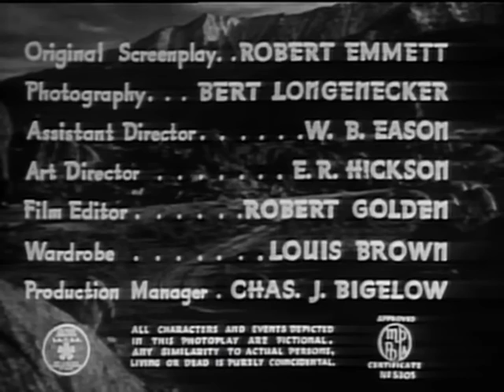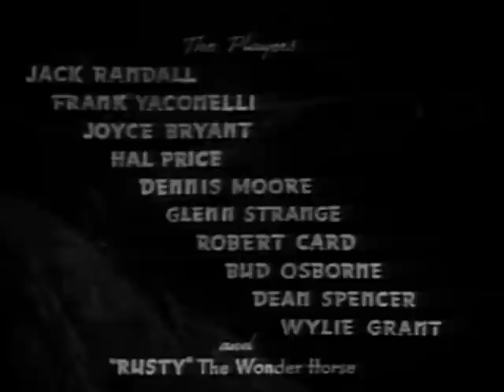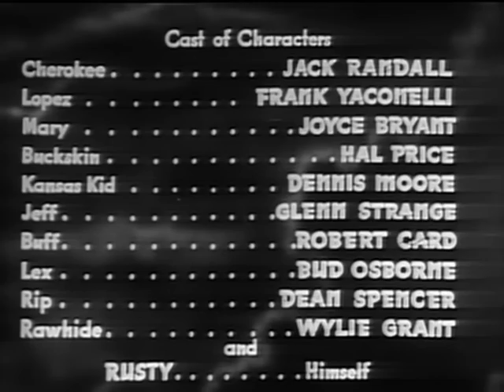Across the Plains (1939) | Short Film | Jack Randall | Rusty the Horse | Frank Yaconelli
Two brothers separated when young meet as adults, one good and one bad.

Director: Spencer Gordon Bennet
Writer: Robert Emmett Tansey
Stars: Jack Randall, Rusty the Horse, Frank Yaconelli